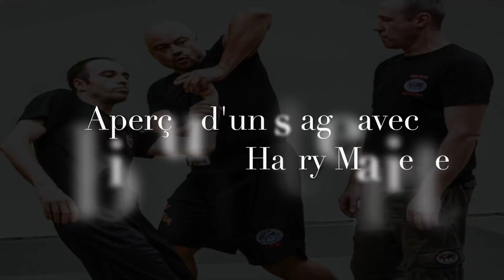Apercu d'un stage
Passionné d'arts martiaux depuis plus de 35 ans, j'essaie à mon niveau d'avoir une vue plus pragmatique de la self-defense.